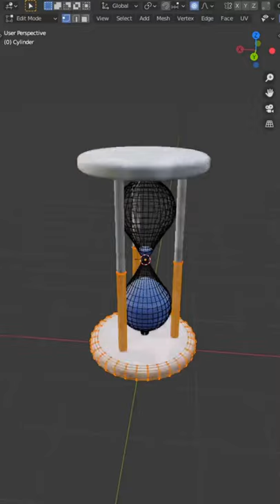Hourglass - Modeling, Texturing, Rendering | CG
Literally a TIME-lapse 😅 of my creating process to make an Hourglass using Blender 2.9

🎵  Time Lapse
Artist: TheFatRat